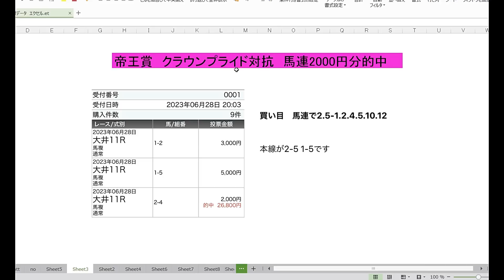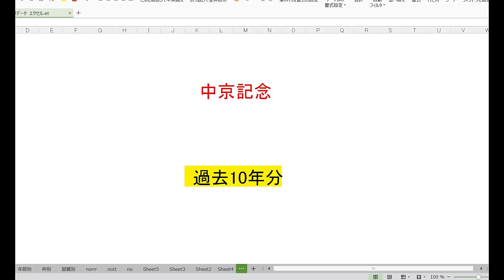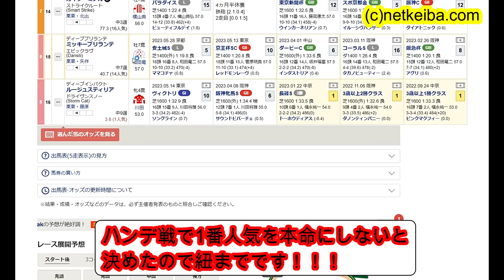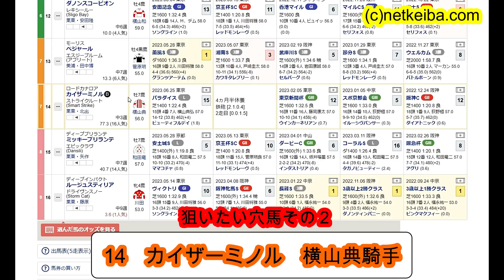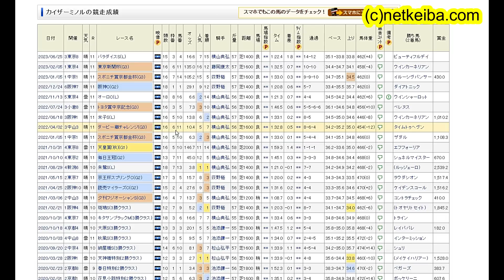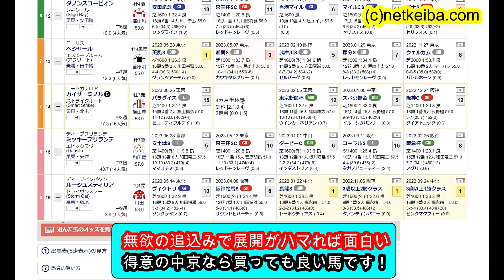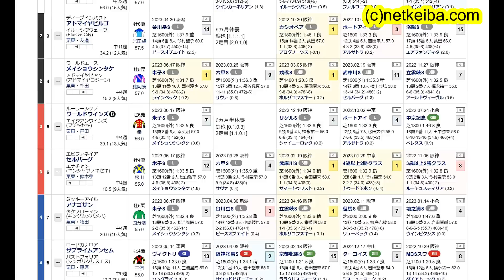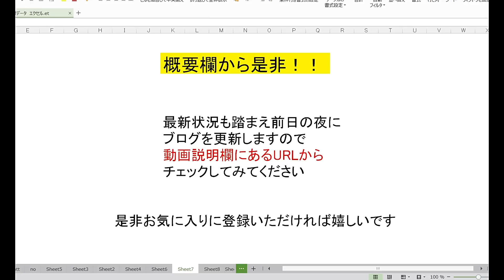【競馬予想】中京記念2023 データ 枠 展開最高！ 中京1600mなら絶対に買いたいのはこの穴馬！！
2.購入手続き画面からお支払方法を選択して「購入」ボタンをクリック
3.手続きが完了すると以下の特典が受けられます
LINEのオープンチャットに参加できます
コメントのユーザー名にメンバー限定バッジ表示

画像素材
かわいいフリー素材集 いらすとや

BGM

効果音